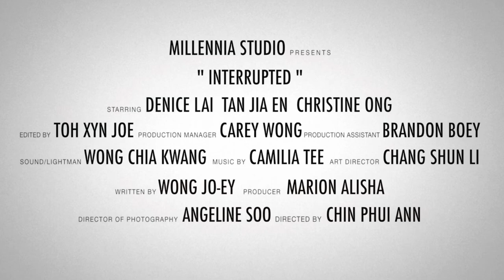Interupted trailer 2016 UTAR Broadcasting Programme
Trailer for the student short film "Interrupted".  This drama examines how interpersonal communication can go wrong when its only facilitated by electronic means.